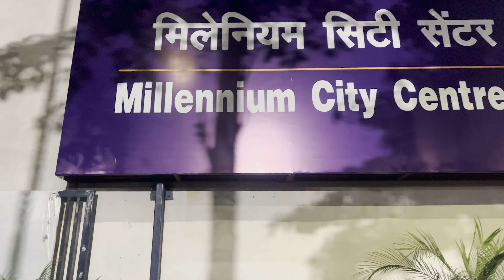delhi chor bazae market | omeTV fun | chandrapur cha ladka gela chor bazarat 2024